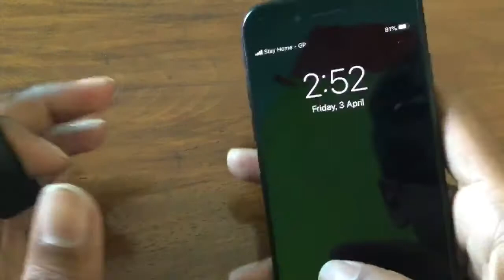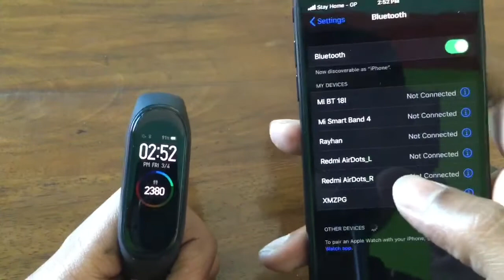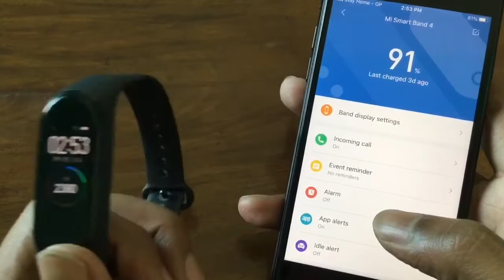✅Xiaomi Mi Band 4 Apple device Call Alert and Notification problem solved|Bangla|Updated ios 13.4.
Xiaomi Mi Band 4 Apple device call alert and notifications problem solved. Bangla Tutorials 2020. Updated ios 13.4.

For USA Contents:
Attractive custom thumbnails always boosts your viewer as it is the cover of your video. If you can use proper thumbnails then you might get lots of views.

If there any problem or you have any suggestion, text me and coment hare.